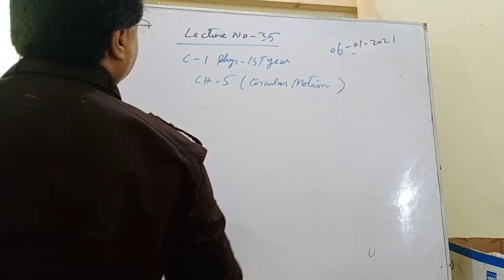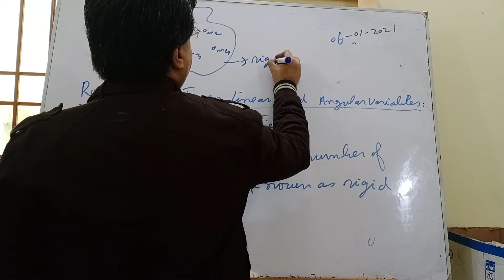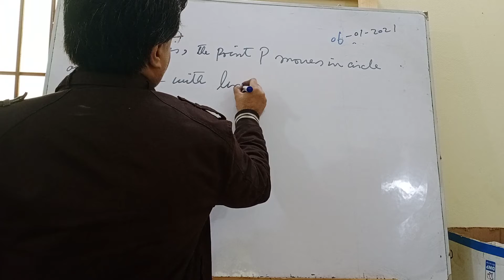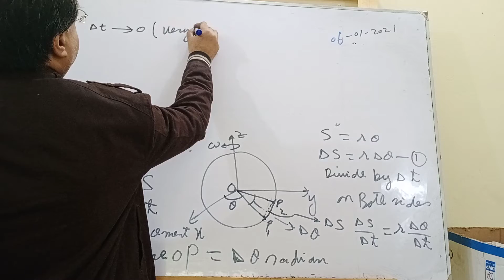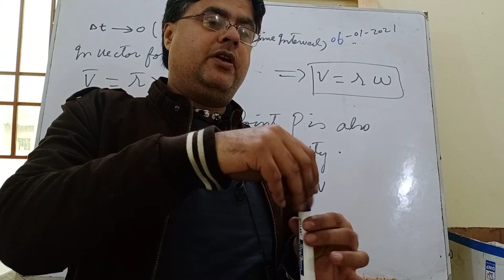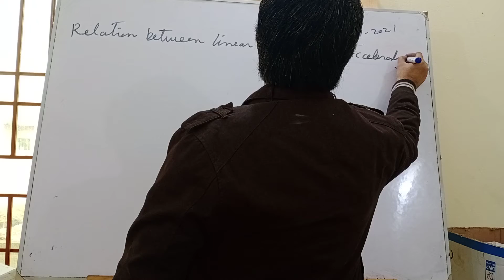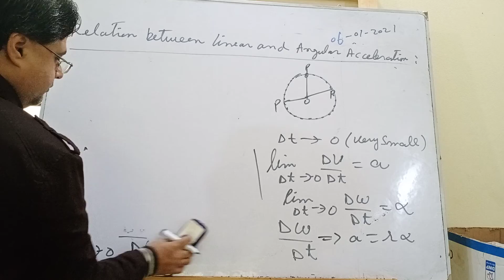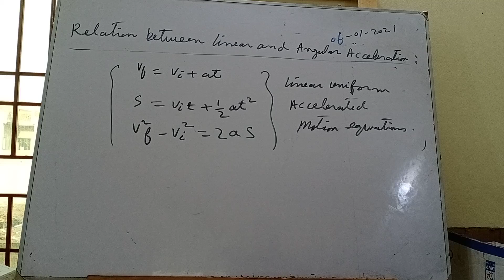lecture no 35, Ist year c1, physics, 06-01-2021